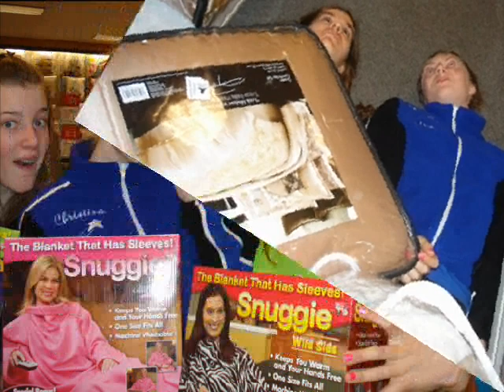Winter Break pics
Pictures of us on Christmas Break